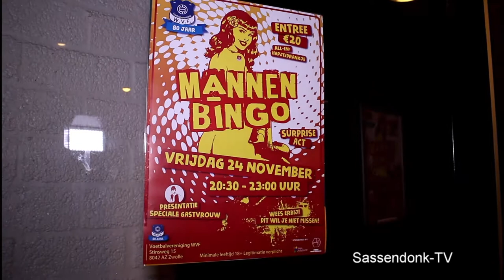Afl 2 - Prinsenbal CV de Kniebelters